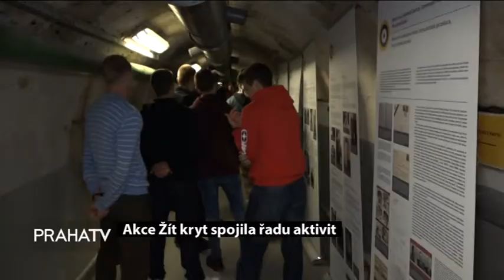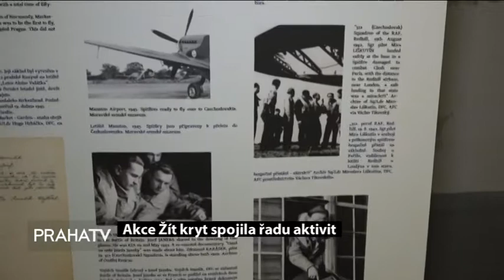Akce Žít kryt spojila řadu aktivit FB